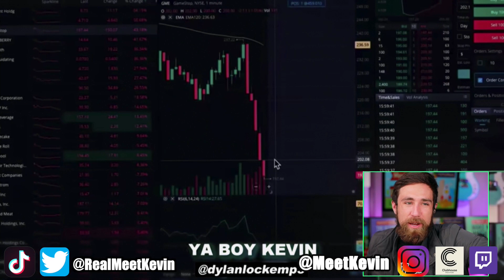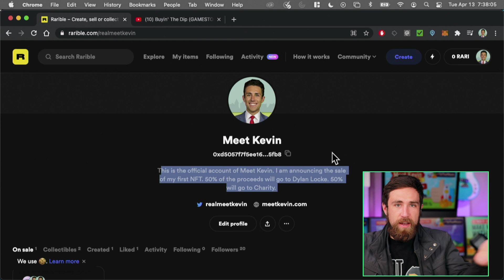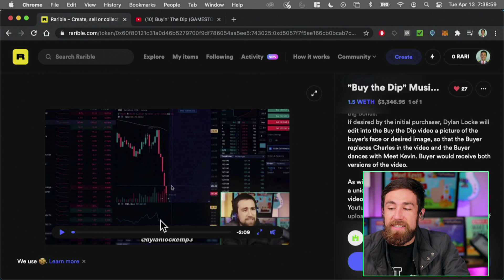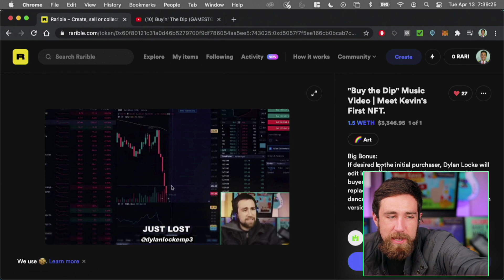Selling my First NFT! [Charity] Buy the Dip! -- Expires 4/20